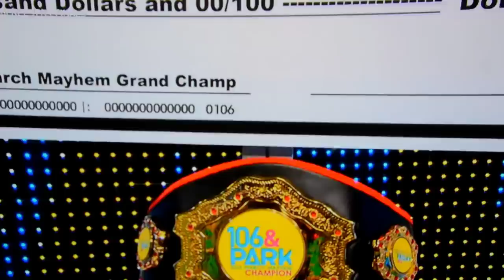Charron - B.E.T. Cypher Verse 2013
I was removed off the cypher after winning a spot from Freestyle Friday.  This is for all the fans that helped me get on the show!

Credits to Vherbal for the Instrumental
Credits to Aspects for the video (Good Guy Pictures)
Clips provided by CBC and B.E.T.